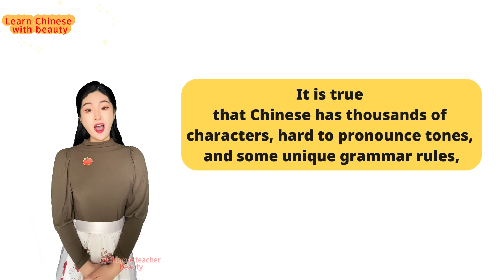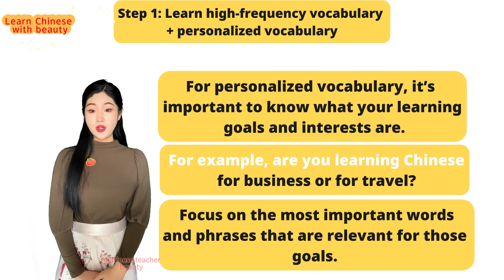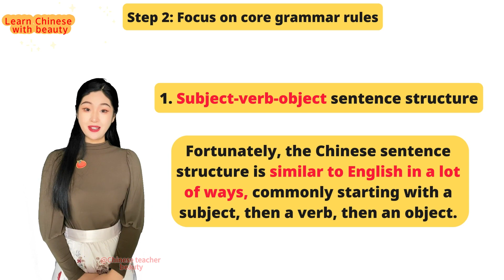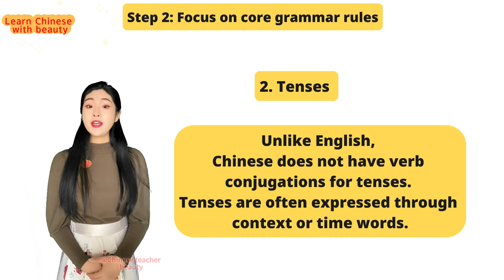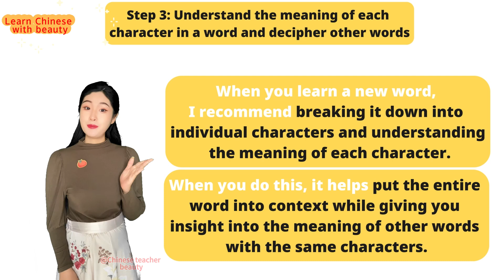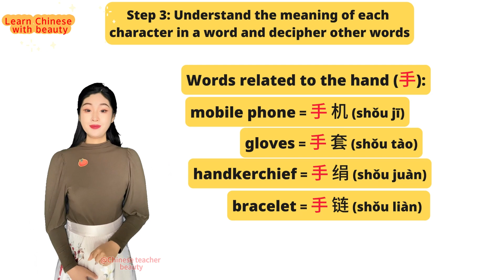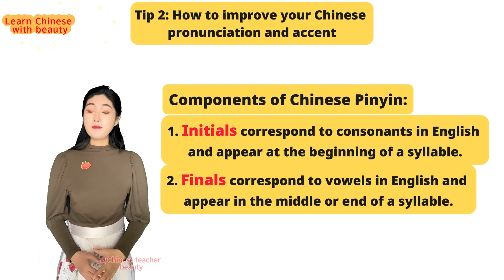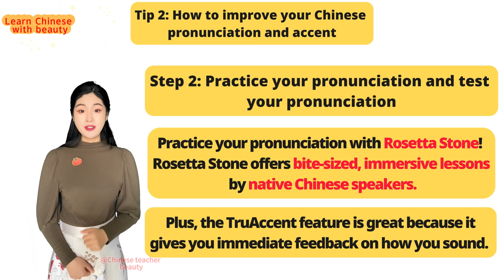Learn Chinese quickly and effectively(Chinese learning skills）！！！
Hello my dear friends, I am Chinese teacher beauty.
Chinese is easy.
If you want to learn Chinese easily, quickly and effectively;
If you want to master Chinese pronunciation rules and common Chinese rules;
If you want to learn authentic Chinese and use it to communicate naturally.

Chinese has thousands of characters, hard to pronounce tones, and some unique grammar rules, but with these helpful tips and techniques, you can pick up Chinese and become a confident speaker.

00:00 Intro
00:48 Tip 1: Apply the Pareto Principle (also known as the 80/20 rule) to language learning
06:44 Tip 2: How to improve your Chinese pronunciation and accent
08:17 Tip 3: Accept embarrassment
08:45 Tip 4: Be patient and persistent